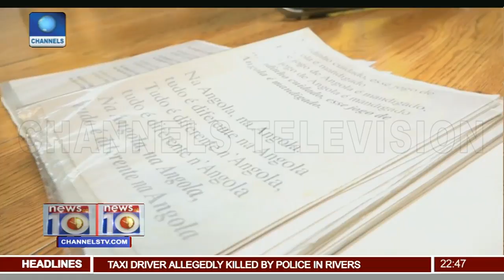Faithful Keep Ancient Culture Alive In Washington DC